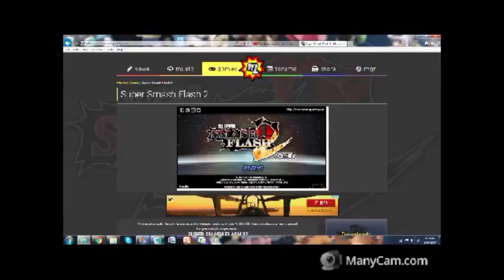SSF2 IS BACK!